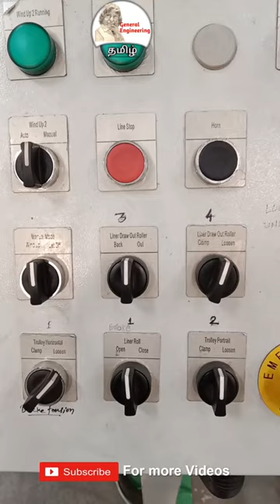Electrical panel accessories - Selector switch, Push button, Emergency push button#shorts